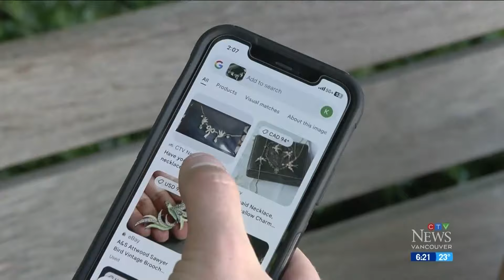Missing heirloom reunited with owner years later